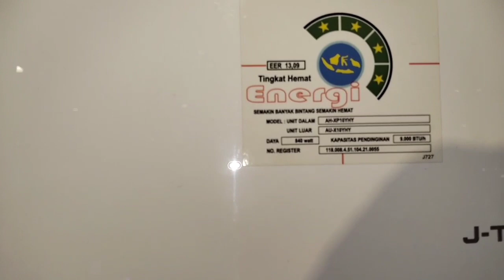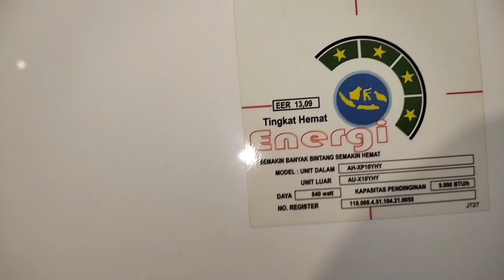Review AC Sharp 1 PK 10 YHY, fiture inverter dan sudah jetstream plasmacluster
Review AC Sharp Plasmacluster 1 PK seri 10 YHY, sudah kaya akan fiture dengan Plasmacluster dan j tech inverter rasakan kesejukannya di rumah anda

Bagi yang belum coba dan ingin memiliki barang ini silahkan hubungi (WA / Call) Team Sales Elektronik di bawah ini ya

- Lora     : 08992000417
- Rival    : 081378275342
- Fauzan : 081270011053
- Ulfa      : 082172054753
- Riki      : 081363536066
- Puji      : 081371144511